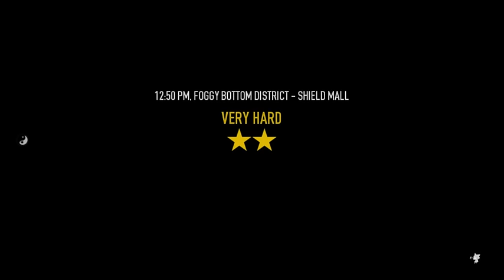Why someone else should do a Jacket mod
I ain't no sound designer and U90 killed what little faith I had left.
Also Jacket is the reason why the crew understands Jiro. No other explanation is valid 'cause I said so.

Recorded over 100 girls from 6 different games (DMM, Yahoo, Nijiyome) with all kinds of lines, but never could be bothered to make the whole thing work - mostly because of the varying quality of voice recording in their games requiring the need for different filters that need to be alike.